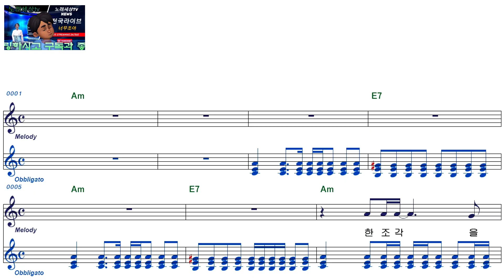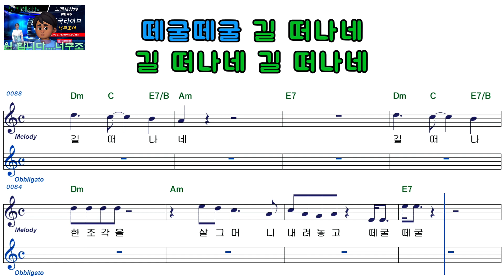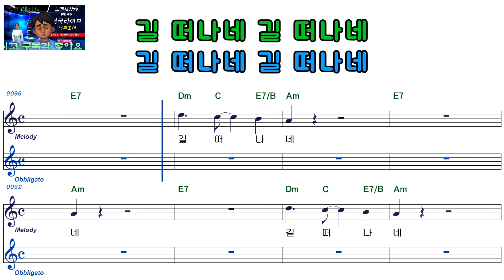송골매ㅡ이 빠진 동그라미ㅡ남자키ㅡELF919ㅡ7131